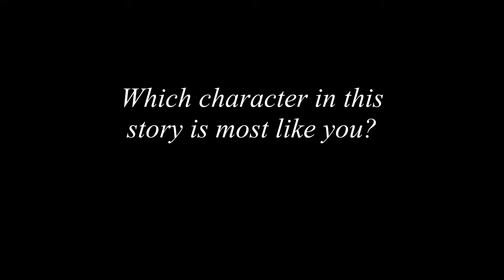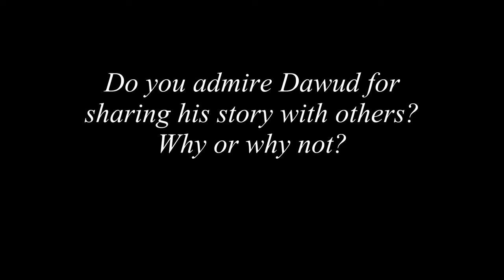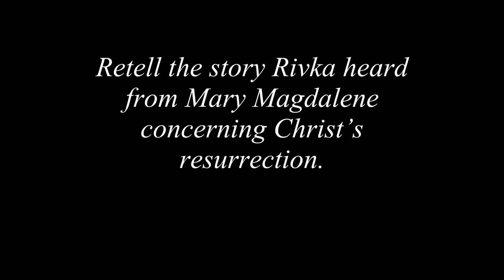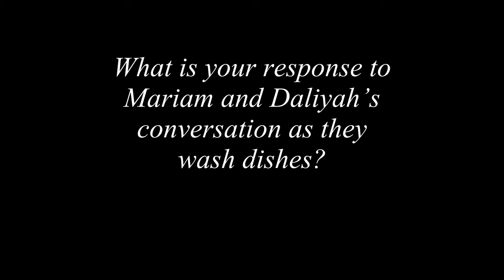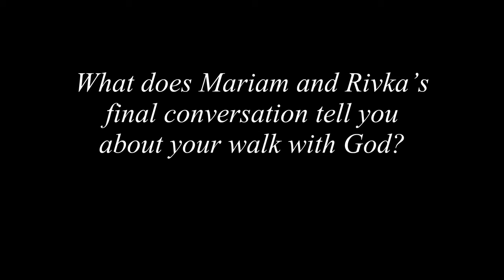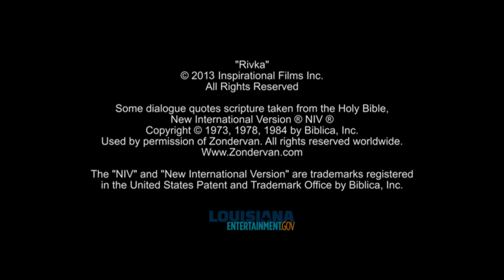Sharing the News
Dawud gathers the whole family and he apologizes for the trouble at the wedding. He starts by telling them about his mother's faith in Jesus. But Dawud thought she had been led away from their religion.

He says that when he was in prison, a man appeared to him. The man's eyes glowed like fire. Everything Dawud had ever done was presented by the man. He says he's learned that when man and woman were created, they had a relationship with God. But when they disobeyed, that relationship was broken. So God provided Jesus to die for their sins.

Dawud declares that Jesus has saved his life. The family asks why they should believe. Dawud says Jesus was raised from the dead. Rivka's asked to speak about Mary Magdalene's experience with the risen Jesus. She tells how Mary saw the empty tomb and spoke with Jesus.

Dawud says that if they believe in the Lord Jesus and are baptized in His name, they can be saved from their sin and shame.

Rivka and Mariam watch the sunset together. They marvel over everything that's happened. Mariam declares she knows that God is with them.

 When we follow Jesus, we receive the power of the Spirit and the call to share the gospel with others. Instead of relying on one person's opinion, we need to point people back to Jesus and the truth of Scripture.